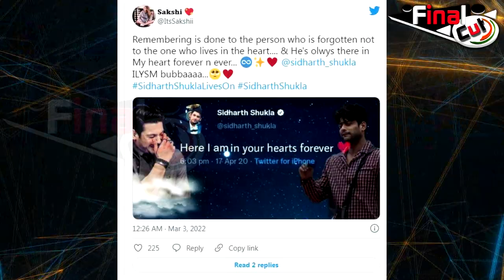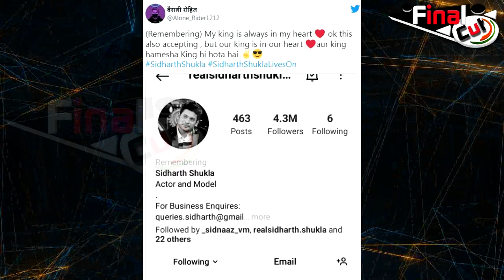आज गर्व से फूल जाएगा रीटा माँ का सीना...| Rita Maa Must Be Proud Today...| Final Cut News